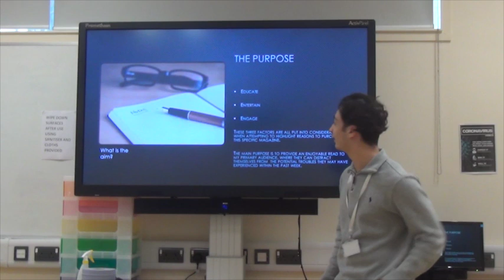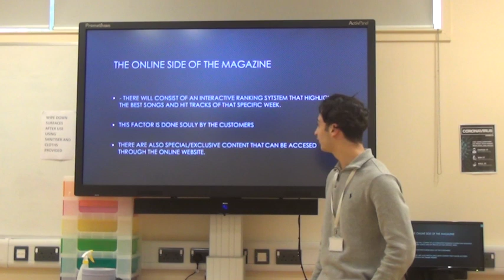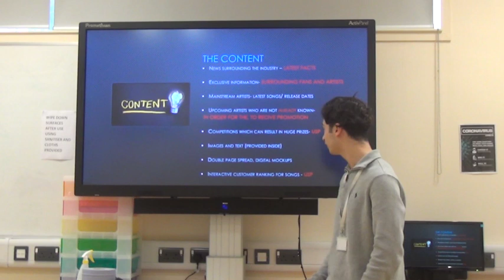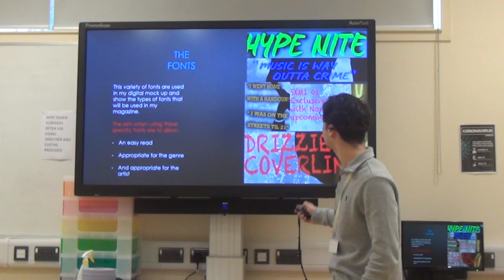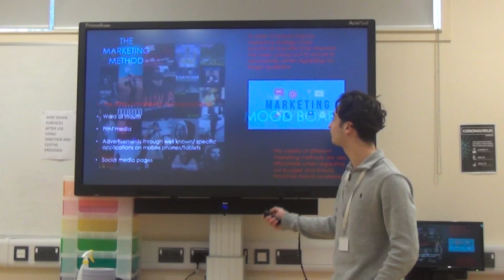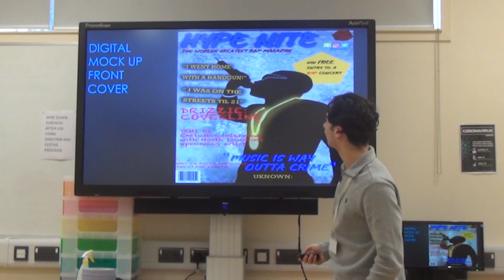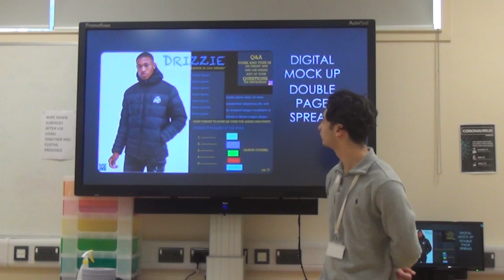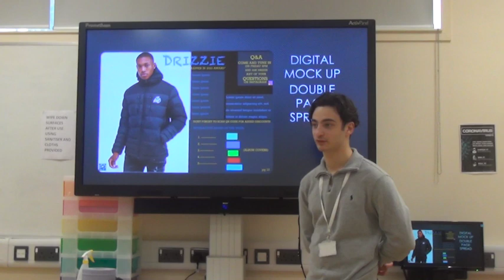Zack Final Pitch